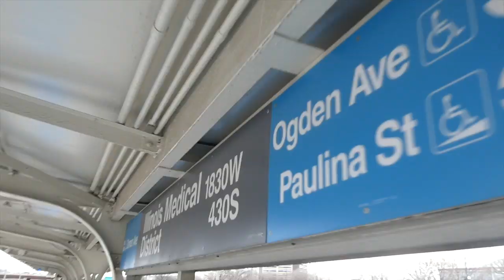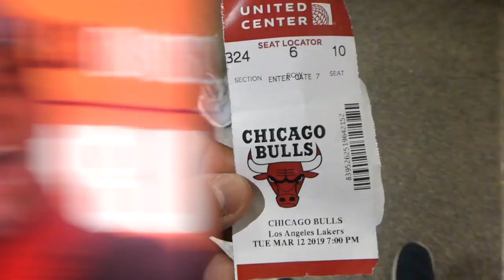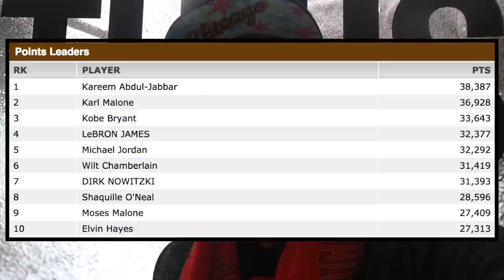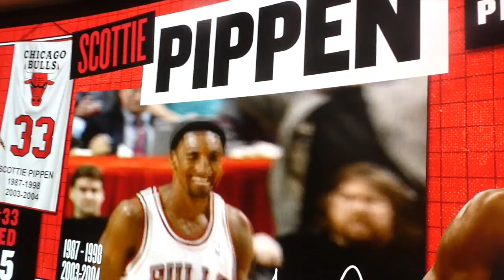LEBRON JAMES INSANE SLAM DUNK! | Chicago Bulls v Los Angeles Lakers | Game Day Experience | NBA Vlog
LEBRON JAMES IS NOT MESSING AROUND! In today's vlog, we head to the United Center in Chicago, Illinois for a FIRED UP clash between the Chicago Bulls and Los Angeles Lakers! Check it out as we head along to soak up the WILD atmosphere, talk NBA with the fans, have some fun + live game reactions!

- Song: Lukasoprom - Qartexili (ft. Kay G & K'A)